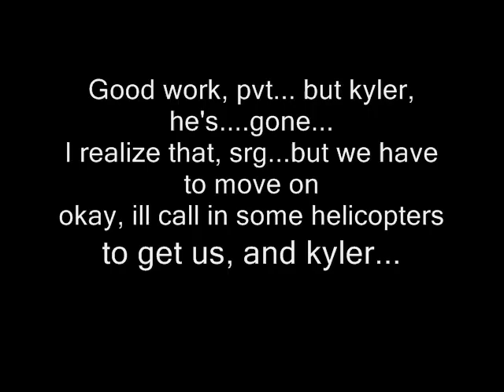(pivot army movie 1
READ!
at times, you will need to pause to see what they are saying, otherwise it will NOT make sence to you! things you may need to know: if they have a green helmet, they're good, if they have a red helmet, they're bad. If there helmet dissapears, they're ded. Sgt. Rozeck will always have a red gun, and pvt will always have a grey one...(you will always see from your point of view, unless they're talking...)